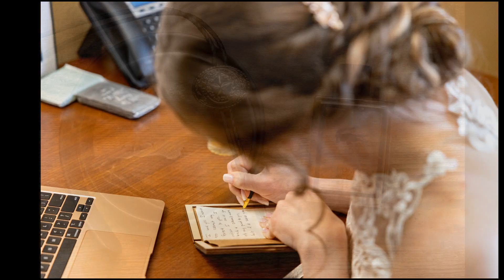Lauren & Victor Wedding Photographs | Wedding at La Villita San Antonio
Lauren and Victor Wedding Photographs at La Villita Downtown San Antonio